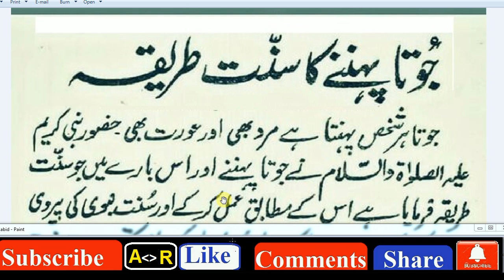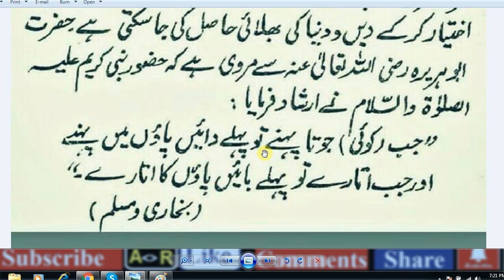Hazrat MUHAMMAD (S.A.W) Ka Farman Hai